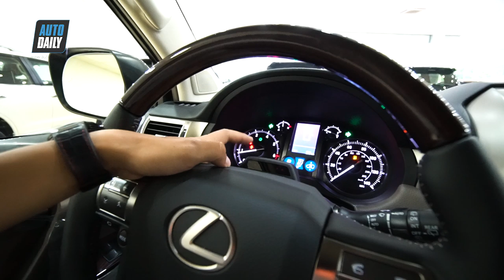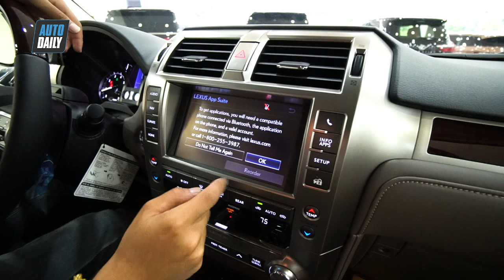Đây là chiếc Lexus GX460 2019 giá hơn 6 tỷ đồng vừa về Việt Nam